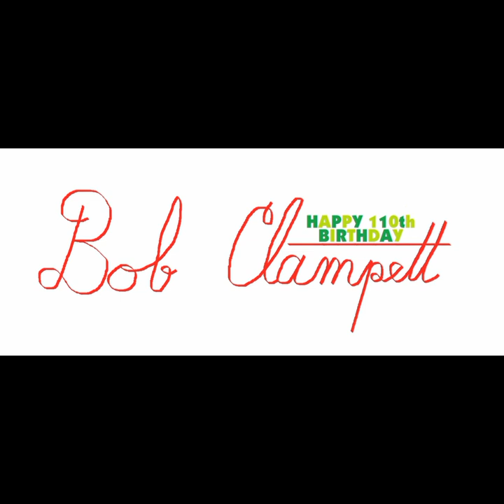Bob Clampett's 110th Birthday: Horton Hatches the Egg (audio)